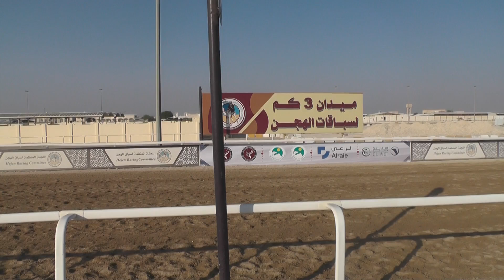ش18 / بكار/ الشاهينيه / حمد سالم الادهم (سباق الاصايل الأسبوعي للمفاريد 16-8-2024) ت 2:12:32